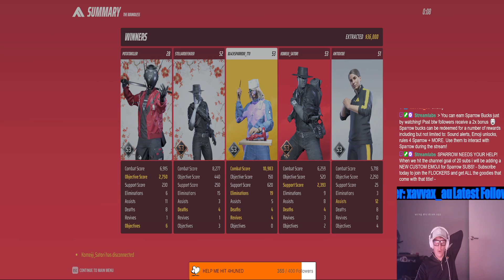I was THIS CLOSE to 20 ELIMINATIONS!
I wanted 20 elims in 1 round so bad 🥲 this was my 3rd game in a row hitting 19kills 😪
make sure you like and sub!